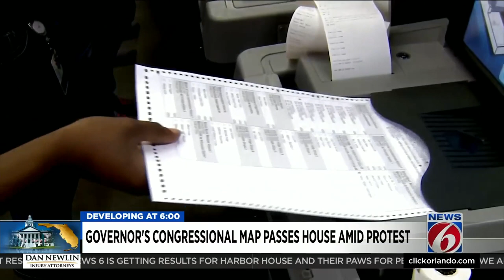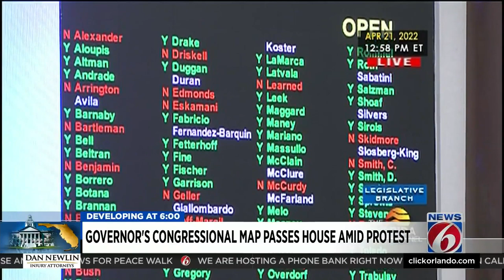DeSantis’ congressional map passes Florida House in spite of protest from Black lawmakers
From the House floor, Florida Rep. Travaris McCurdy of Orlando joined other Democrats Thursday to protest Gov. Ron DeSantis’ redistricting map, which was approved in the Florida House later that day.